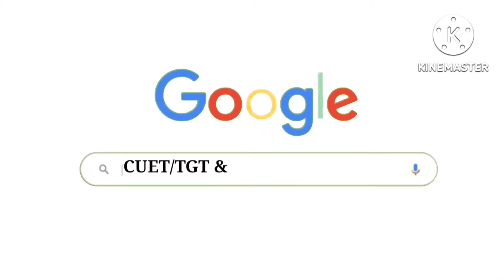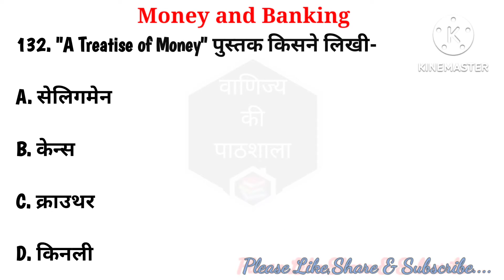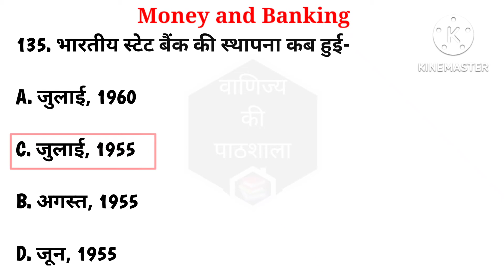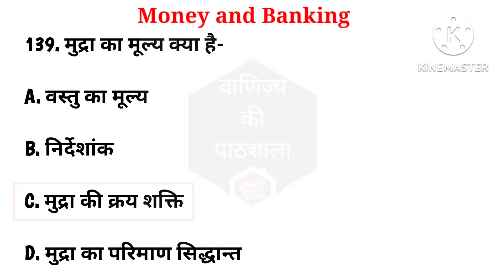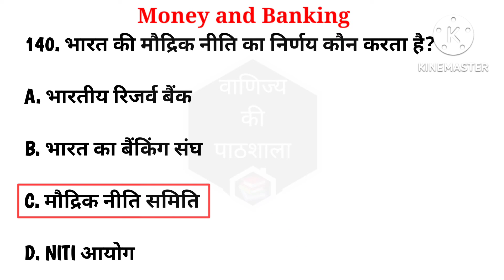Money & Banking |MCQ's-14|CUET| TGT & PGT-COMMERCE |वाणिज्य की पाठशाला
Hello Students,
Today we will learn about  Money & Banking |MCQ's-CUET| TGT & PGT-COMMERCE
Link for